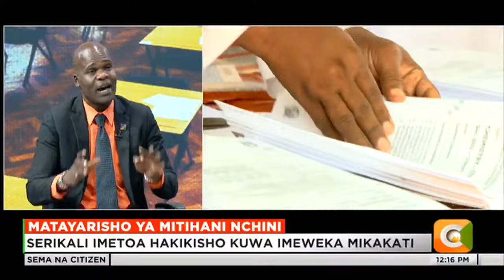Mwenge Wa Kaunti | Matayarisho Ya Mitihani Nchini (Part 4)